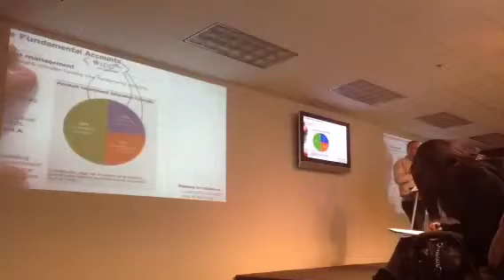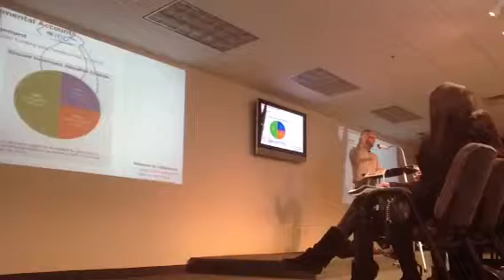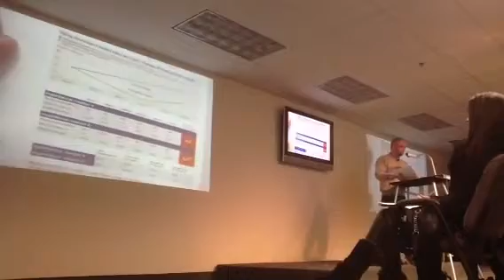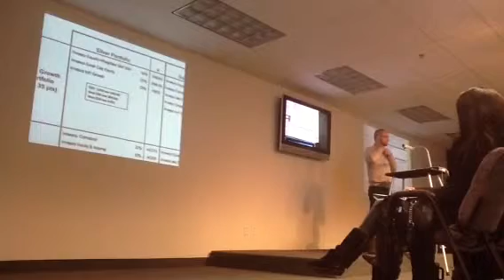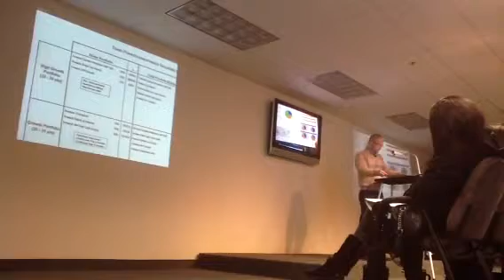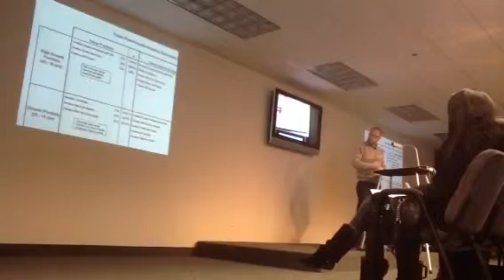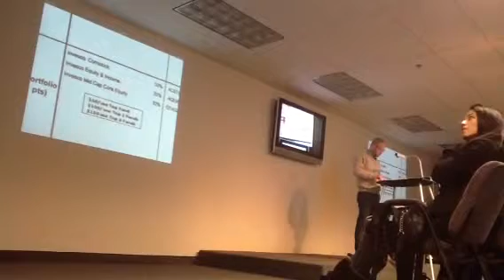Team Freedom Super Sat Nick Thomas securities training pt4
RVP Nick Thomas teaching Omar's system